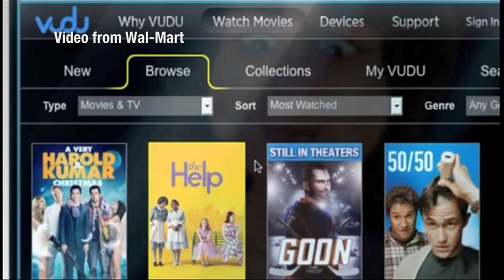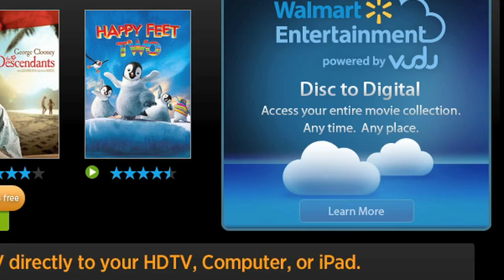Wal-Mart to offer digital movie content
Retail giant Wal-Mart announced a new plan on Tuesday for watching
your favorite movies. Starting in April, customers can pay to transfer
their DVDs to digital copies so they can watch those titles on
multiple devices. CNET's Kara Tsuboi reports.